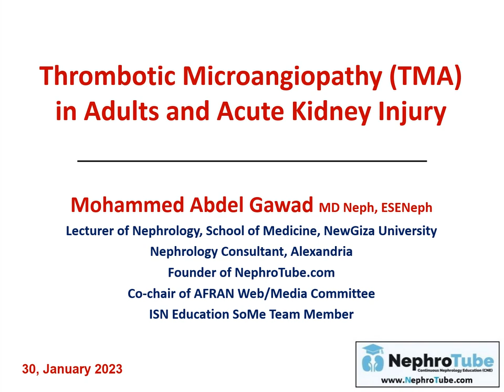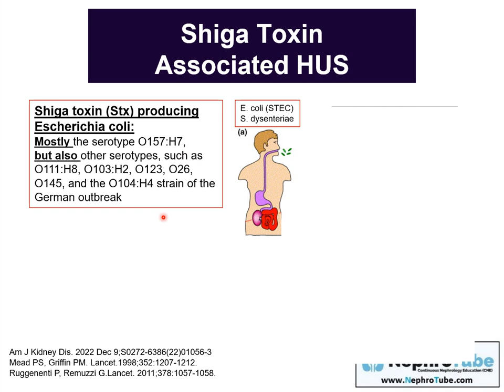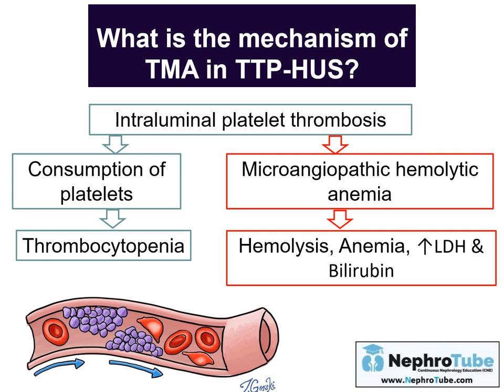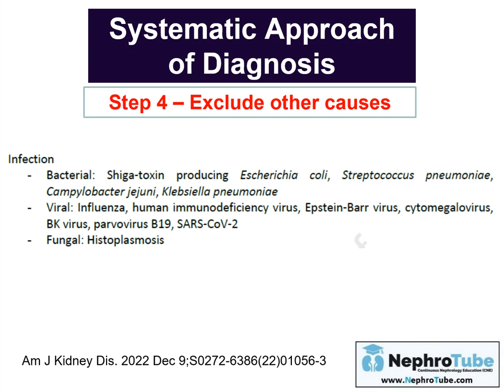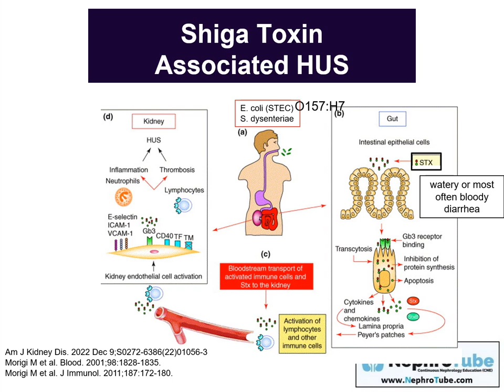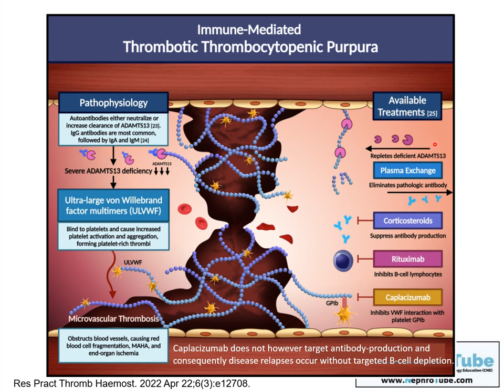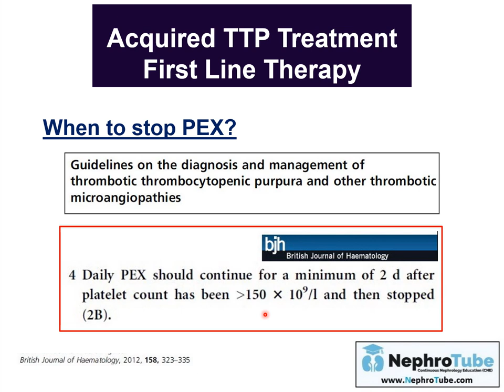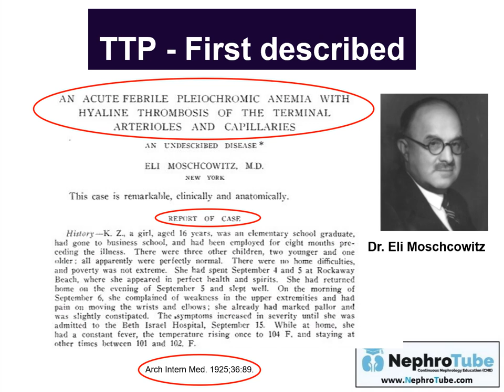Thrombotic Microangiopathy (TMA) in Adults and Acute Kidney Injury - English Language - Dr. Gawad